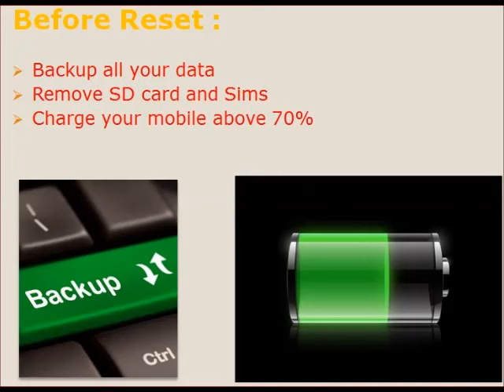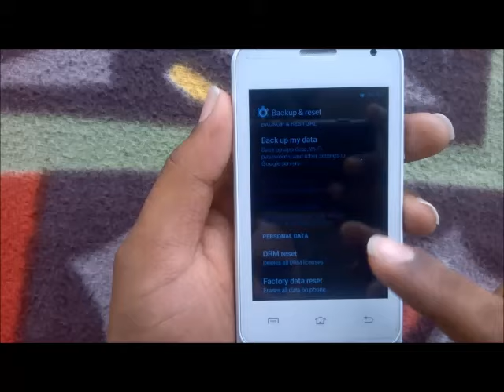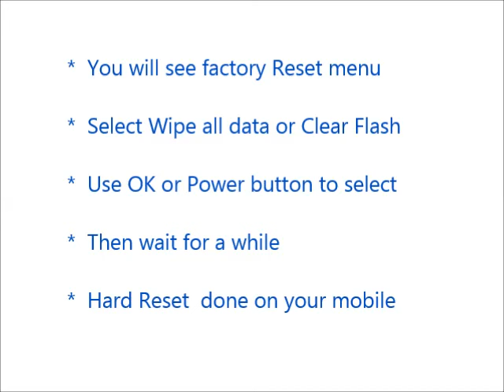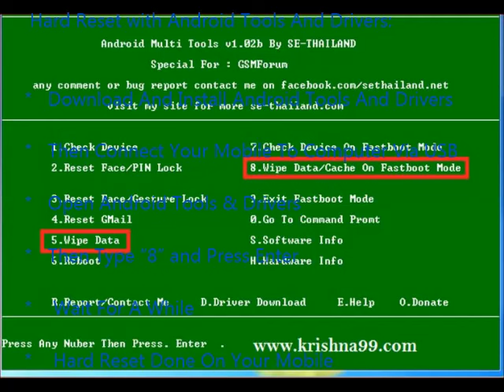How to Hard Reset BLU Dash Music JR and Forgot Password Recovery, Factory Reset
BLU Dash Music JR hard reset, factory reset, forgot password recovery without lose data etc. You can reset any android mobile after watching this video. If you can not reset your mobile phone after watching this video, Feel free to visit our

Contents of this video :

1) BLU Dash Music JR Mobile hard reset

2) Any android mobile hard reset and factory reset

3) Android mobile phone factory reset from menu

4) Forgotten mobile password, tablet password recovery

5) BLU Dash Music JR Pattern unlock procedure

6) Pin change without losing data

7) Hard reset with Android tools drivers (Also in fast boot mode)